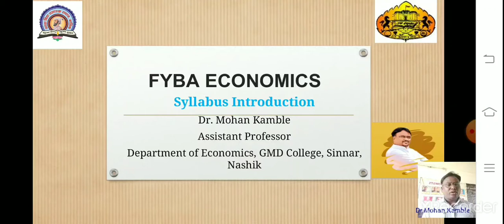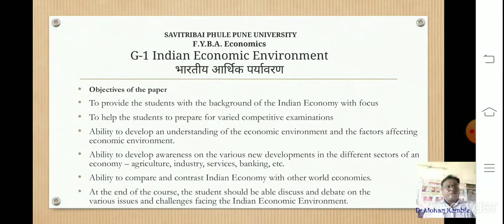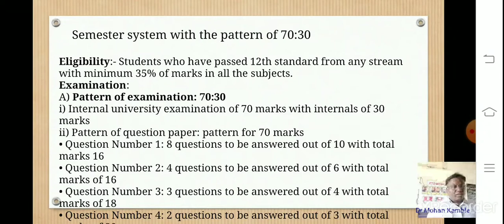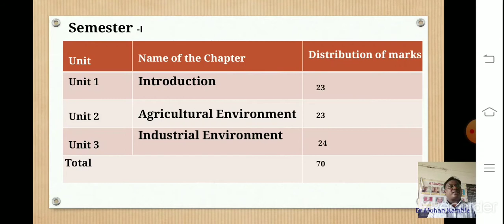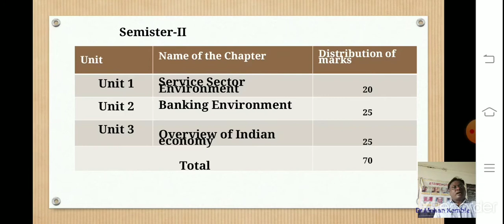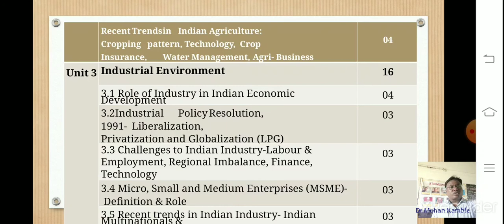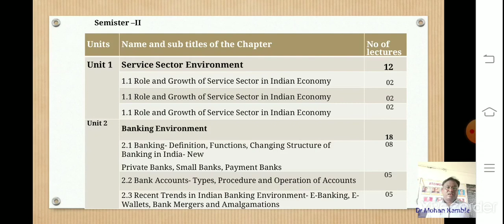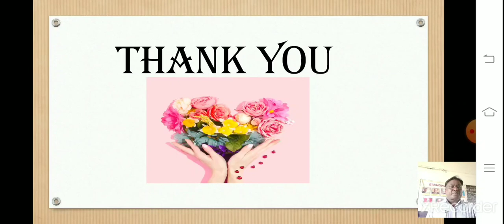FYBA L Economics Syllabus Lect 1